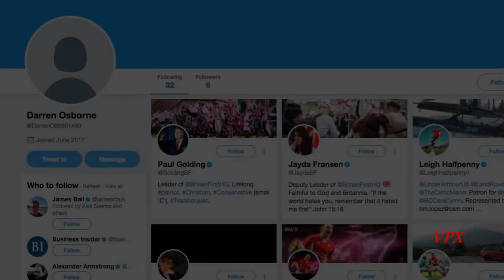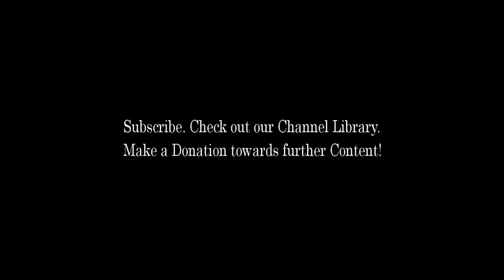Behold, White Man The Wall!